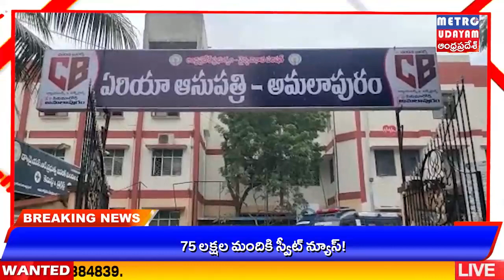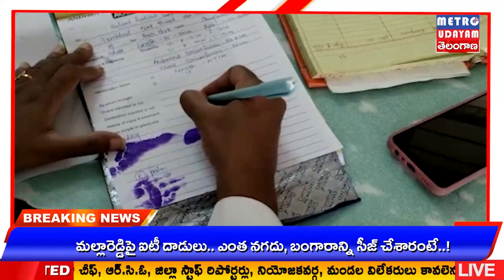ఈరోజు ఉదయం 6‌ గంటలకు ఇంకా కళ్ళు తెరవని 5 రోజుల వయస్సున్న పసికందును గుర్తుతెలియని వ్యక్తులు